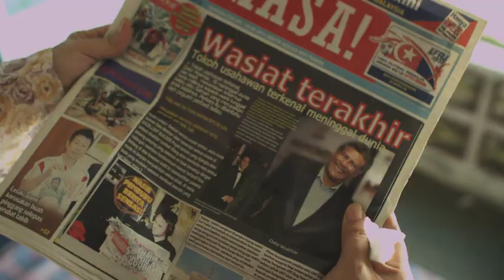Cinderella - Official Trailer (2013) [HD] Fizo Omar, Nelydia Senrose.